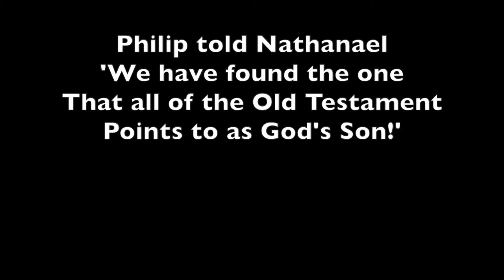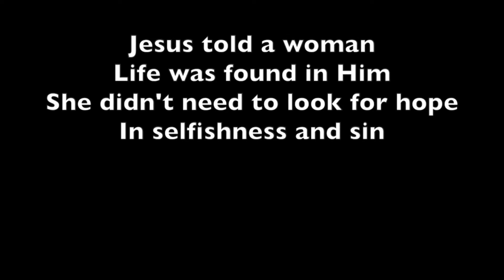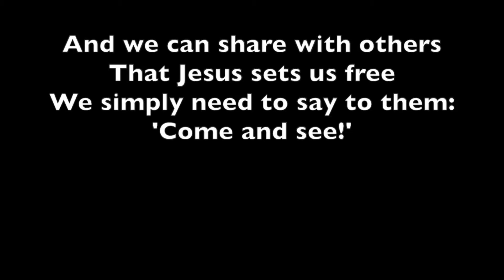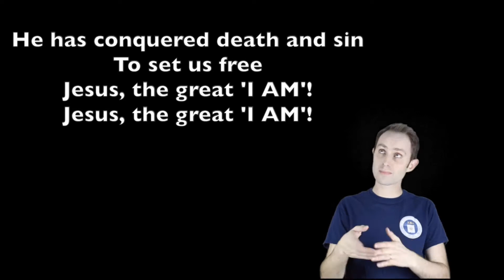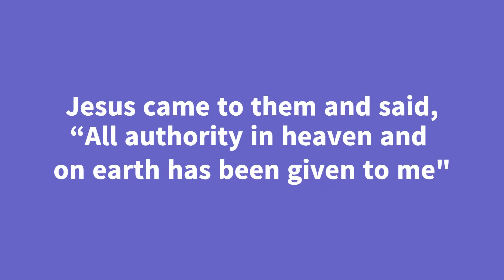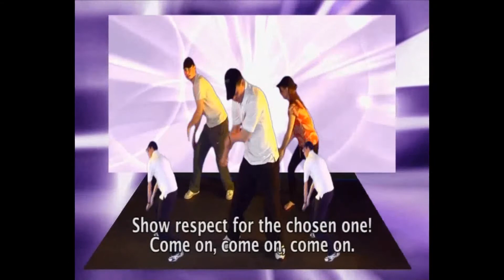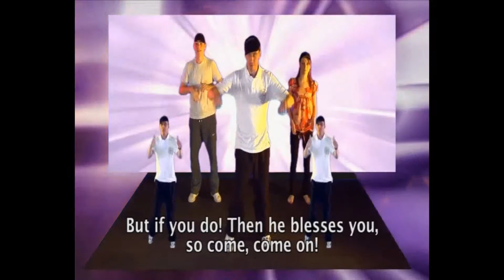Ebenezer Episode 69 ‐ Jesus's Authority Questioned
Welcome to Ebenezer! Our new online children's club from Christ Church Stone. Future episodes will be uploaded 5pm Wednesday!